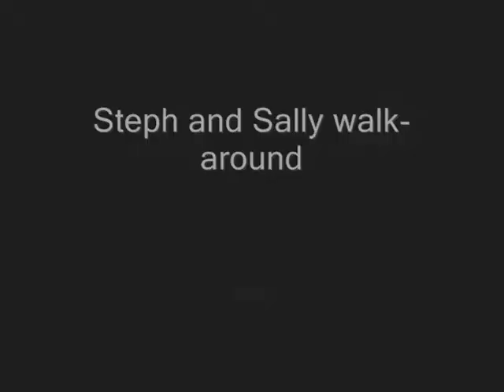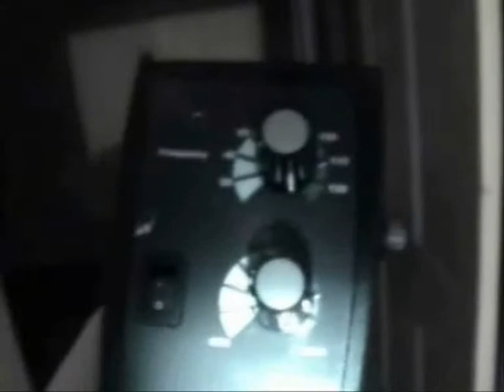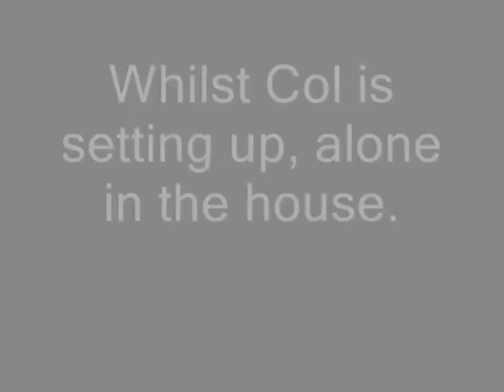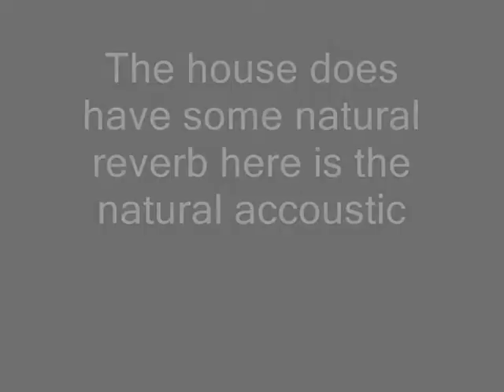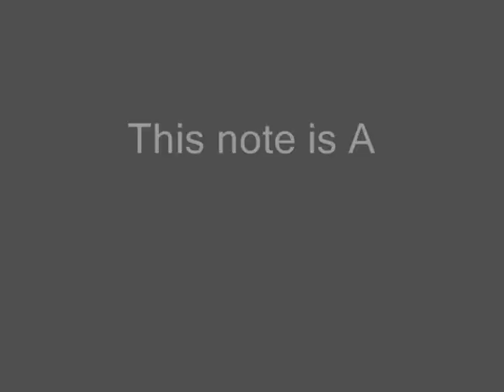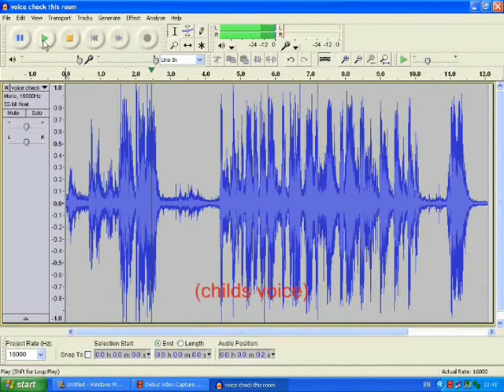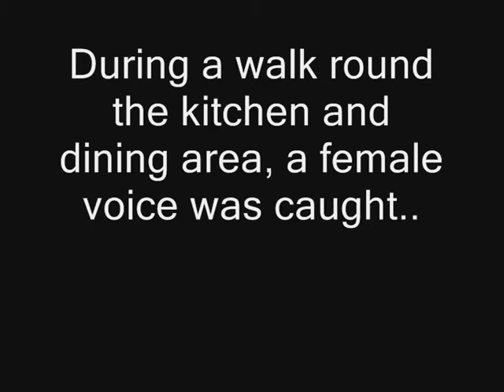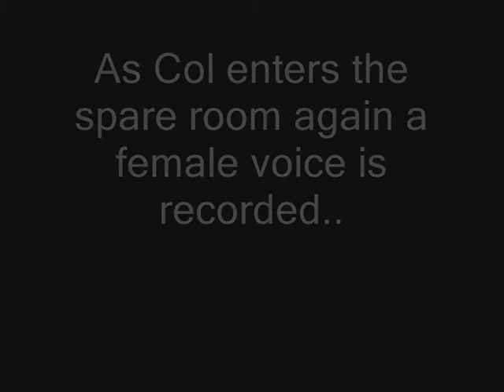PIPS OVERSPILL FOLLOW-UPS PART 10/11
PIPS  return to the location of their first ever investigation, for a series of investigations and experiments with some stunning results. Audio and video evidence has to be seen! What did PIPS find this time at the overspill? 3 follow up invetigations and a look back at some of the most interesting evidence from past investigations into the overspill, and the hidden history of Ramsey town.